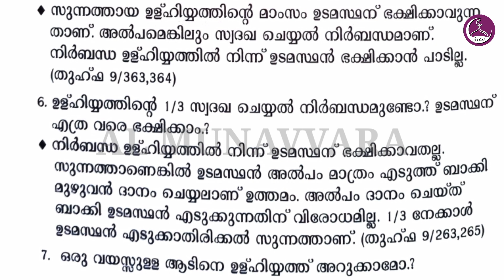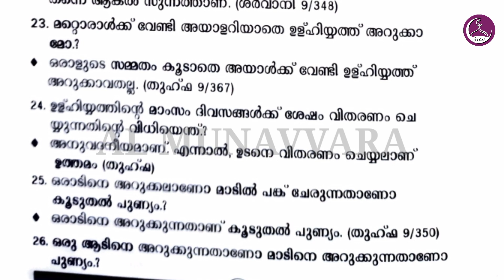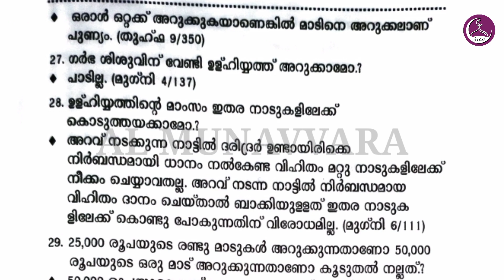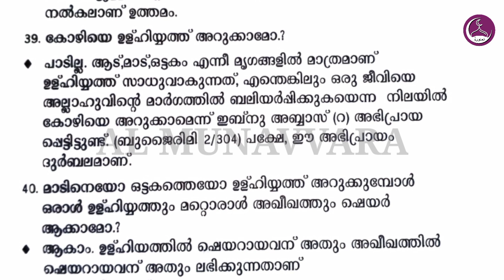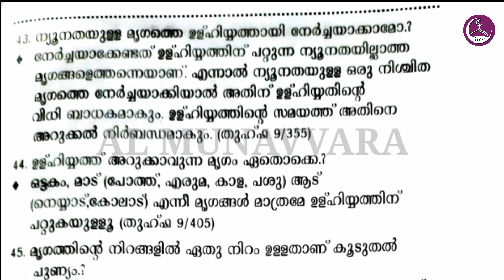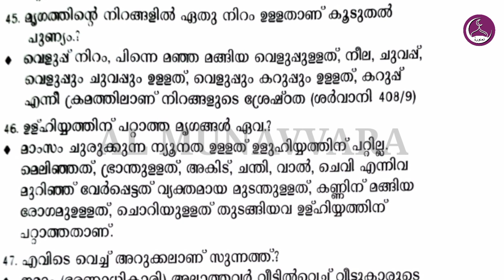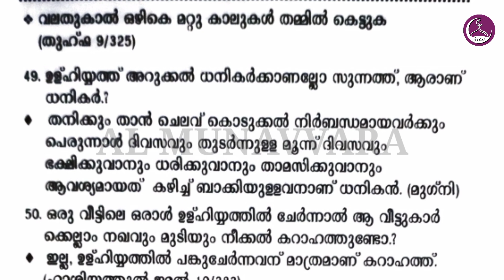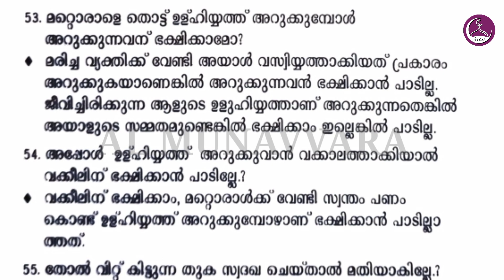ഉള്ഹിയ്യത്തുമായി ബന്ധപ്പെട്ട് നിരവധി സംശയങ്ങൾക്ക് വ്യക്തമായ മറുപടി. eid al adha | ബലിപെരുന്നാൾ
ഉള്ഹിയ്യത്തുമായി ബന്ധപ്പെട്ട് നിരവധി സംശയങ്ങൾക്ക് വ്യക്തമായ മറുപടി.
ഹജ്ജ്
ദുൽ ഹിജ്ജ
ഉള്ഹിയ്യത്ത്
ബലിപെരുന്നാൾ
eid al alha